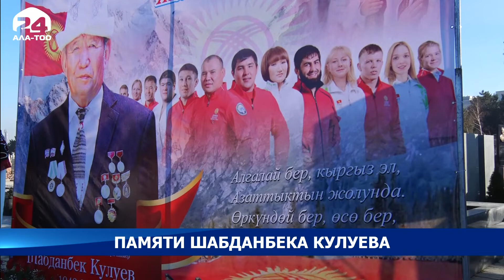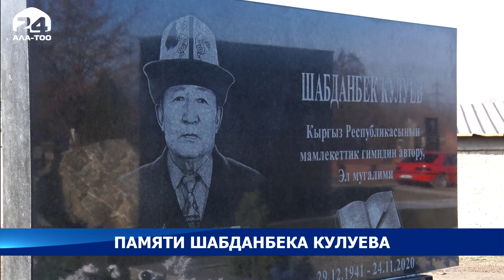В Бишкеке почтили память одного из авторов гимна, заслуженного деятеля культуры Шабданбека Кулуева